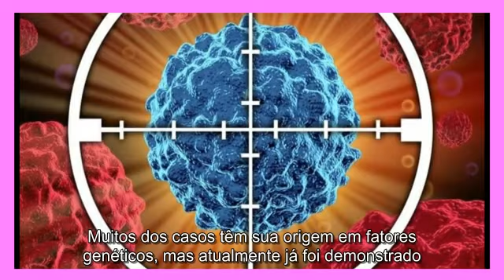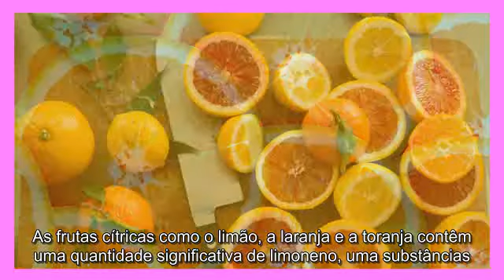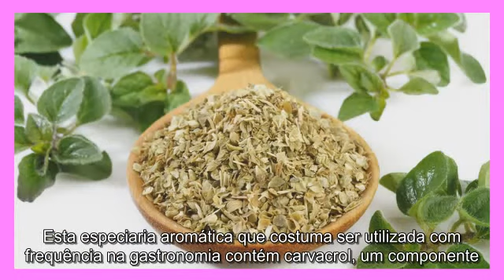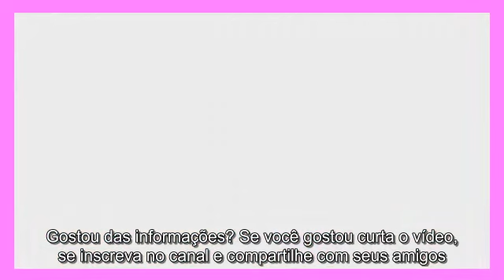Alimentos Anticancerígenos para Fortelecer o Organismo e Prevenir Doenças!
10 alimentos anticancerígenos que você deve começar a consumir

O câncer é uma doença crônica que vem afetando as pessoas desde centenas de séculos.
Devido à gravidade e aos órgãos que ela costuma comprometer, é uma das doenças mais
temidas e perigosas que alguém pode desenvolver.
Muitos dos casos têm sua origem em fatores genéticos, mas atualmente já foi demonstrado
que os hábitos de vida também exercem uma grande influência no desenvolvimento do câncer.
Neste sentido, acredita-se que a exposição frequente às toxinas do ambiente pode aumentar o
risco; além disso, as substâncias adicionadas aos alimentos processados e a modificação genética
também podem ter algum tipo de relação.
Não é uma surpresa para ninguém que a comida natural, 100% orgânica e livre de pesticidas,
oferece muito mais benefícios para manter as doenças longe do nosso organismo.
Por esta razão, hoje queremos compartilhar estes 10 alimentos anticancerígenos que todos devem
incluir em suas dietas para ter uma melhor qualidade de vida. Descubra quais são eles a seguir.
1. Vinho tinto
O consumo de uma taça de vinho por dia é uma excelente maneira de proporcionar ao corpo
importantes antioxidantes e vitaminas.
Apesar do seu teor de álcool, esta bebida contém resveratrol, um ingrediente ativo que demonstrou
inibir o crescimento das células cancerígenas em várias regiões do corpo.
2. Romã
Esta fruta, que pode ser ingerida diretamente ou em sucos, tem um elevado teor de elementos antioxidantes
que freiam a ação dos radicais livres, principais causadores do dano celular.
O consumo regular da romã atrasa o movimento das células malignas e reduz a probabilidade de metástase.
3. Chá verde
A planta que se tornou popular por sua capacidade de ajudar a perder peso também demonstrou ser uma
grande aliada contra o câncer.
O chá verde contém polifenois e outros tipos de antioxidantes que previnem a divisão de células cancerígenas,
combatendo e reduzindo a probabilidade de desenvolver tumores nas seguintes regiões:
• Intestino
• Reto
• Pâncreas
• Pulmões
• Fígado
• Mamas
4. Brócolis
O brócolis é um dos vegetais crucíferos que todos devem consumir, pelo menos uma ou duas vezes ao mês.
Ele se caracteriza por seu alto teor de fibras, o qual elimina elementos prejudiciais no intestino.
Ele também contém uma substância chamada sulforafano, que ajuda a desintoxicar o fígado e prevenir os
tumores em todo o sistema gastrointestinal.
5. Café
O consumo e a aplicação de café têm um efeito positivo na prevenção do câncer de pele. Isso se deve ao fato de
que a cafeína neutraliza uma proteína chamada ATR, destruindo as células que se danificam pela constante
exposição aos raios ultravioleta do sol.
6. Alho
Este poderoso alimento medicinal não apenas é o melhor antibiótico natural, mas também demonstrou ser
um incrível anticancerígeno.
Os compostos sulforosos e o elevado teor de vitaminas e minerais participam de forma ativa na
prevenção de cânceres de:
• Esôfago
• Pulmões
• Intestino
• Estômago
7. Nozes
As nozes e outras oleaginosas contêm moléculas conhecidas como fitoesterois, as quais bloqueiam os receptores de
estrogênio enquanto reduzem a velocidade do crescimento das células malignas.
Sua incorporação na dieta pode ajudar a reduzir o risco de:
• Câncer de mama
• Câncer de próstata
• Câncer no intestino
8. Frutas cítricas
As frutas cítricas como o limão, a laranja e a toranja contêm uma quantidade significativa de limoneno, uma substâncias
estimulante dos linfócitos, células que lutam contra diferentes tipos de câncer.
9. Pêssego
De acordo com vários estudos, o pêssego tem propriedades e nutrientes que destroem as células cancerígenas em
vários tecidos importantes do corpo.
Seu extrato é importante para o desenvolvimento futuro de tratamentos contra o câncer de mama, pois ele inclusive
danifica as células mais agressivas sem afetar as células saudáveis do corpo.
10. Orégano
Esta especiaria aromática que costuma ser utilizada com frequência na gastronomia contém carvacrol, um componente
que estimula a morte celular programada nas células malignas da próstata.
Também, foi comprovado que o orégano atua como um potente anti-inflamatório e antibiótico, efeitos importantes na
redução do risco de sofrer de câncer.
Devemos consumir estes alimentos em grandes quantidades?
Cuidado! O fato de que estes alimentos contenham agentes anticancerígenos não quer dizer que os mesmos possam ser
ingeridos em quantidades excessivas em nosso dia a dia. A chave está em incorporar estes alimentos anticancerígenos
com frequência, sempre em porções controladas.
É importante entender que, ainda que seus compostos tenham um impacto positivo contra este tipo de doença, isso não
quer dizer que seja uma cura ou a única forma de tratar o câncer.
Toda a dieta deve ser saudável e no caso de risco é preciso sempre consultar um especialista e seguir suas orientações.